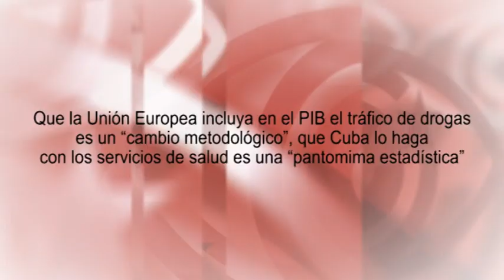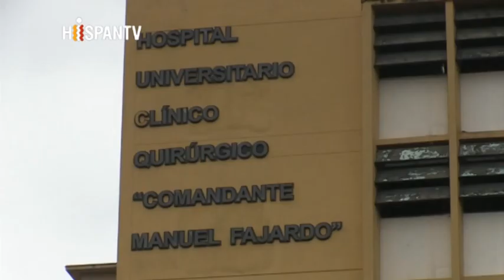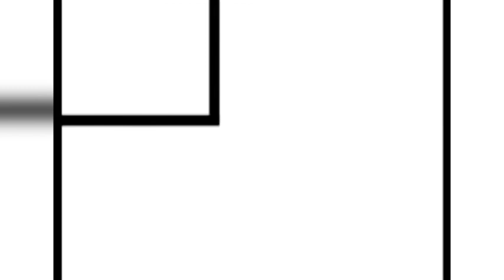PIB: UE mete tráfico de drogas por cambio metodológico, si Cuba salud es pantomima estadística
Que la Unión Europea incluya en el PIB el tráfico de drogas es un `cambio metodológico´, que Cuba lo haga con los servicios de salud es una `pantomima estadística´

¿Recuerdan cuando el Gobierno de Cuba, en el año 2005, anunció que modificaría el cálculo de su Producto Interno Bruto para incluir los servicios gratuitos de salud y educación? La Habana argumentó entonces que el PIB es un indicador creado para medir las economías de mercado, donde todo o casi todo es objeto de compraventa y tiene precio. Algo que choca con la economía cubana, donde existen numerosos servicios no sujetos a las reglas del mercado. No pocos medios atacaron entonces al Presidente Fidel Castro. Edición: Esther Jávega.